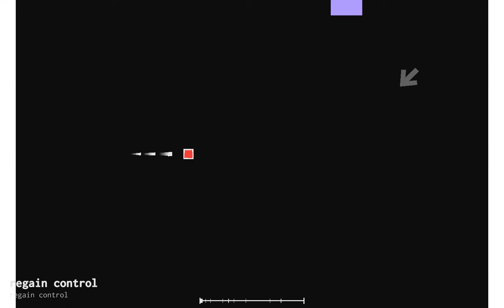Shirobon - regain control project arrhythmia boss (finished)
yet another boss level, I'm running out of description ideas to put here.